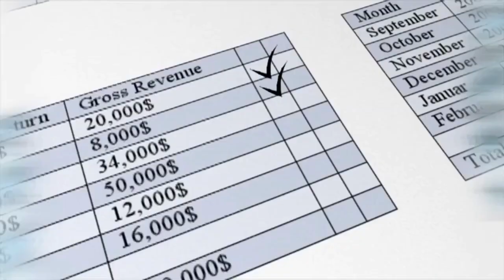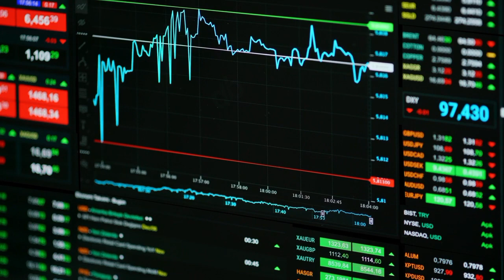Best UTV Financing service Provider |Side by side Valuation